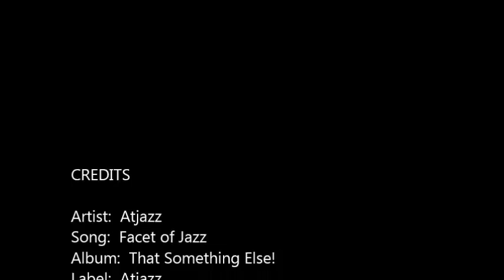Jazz House [Atjazz - Facet of Jazz] | ♫ RE ♫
That Something Else!
Atjazz
Label: Atjazz

casa de jazz, música de casa, música de clube, sala de estar
casa de jazz, casa de música, club de música, casa de salón
بيت الجاز، بيت الموسيقى، موسيقى النادي، صالة البيت
जाज हाउस, हाउस म्यूजिक, क्लब म्यूजिक, लाउंज हाउस
maison de jazz, house music, musique de club, lounge house
ジャズハウス、ハウスミュージック、クラブミュージック、ラウンジハウス
jazz house, house music, club music, lounge house